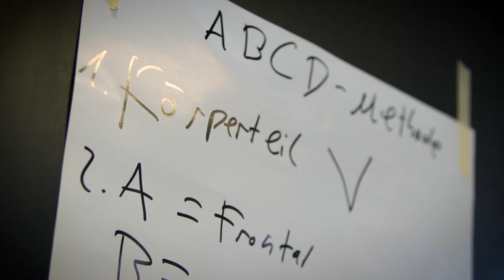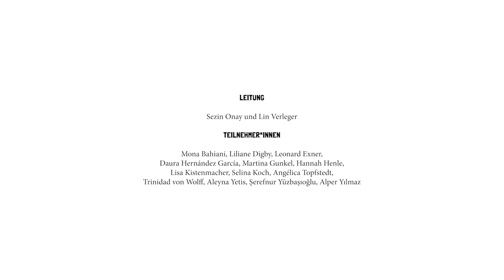URBAN FUSION LAB // Doku-Trailer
Im Sommer und Herbst 2021 bot das JES in Kooperation mit dem TANZPAKT STUTTGART an insgesamt 5 Wochenenden eine Workshopreihe mit dem Schwerpunkt Urban Dance im Kinder‐ und Jugendtheater an. Für das erste URBAN FUSION LAB kamen fünf professionelle Tänzer*innen/Choreograf*innen und acht Jugendliche zusammen, um gemeinsam mit zeitgenössischen und urbanen Bewegungsqualitäten zu experimentieren, diese mit Theatermitteln und Methoden zu verbinden und mit gemeinsam entwickeltem choreographischen Material Geschichten zu erzählen.

Weitere Termine sind für 2022 geplant.

URBAN FUSION LAB fand im Rahmen von TANZPAKT Stuttgart in Kooperation mit dem JES (Junges Ensemble Stuttgart) statt. TANZPAKT Stuttgart wird gefördert von TANZPAKT Stadt-Land-Bund aus Mitteln der Beauftragten der Bundesregierung für Kultur und Medien sowie „NEUSTART KULTUR“ (BKM) und der Landeshauptstadt Stuttgart.

Trailer: Adrian Schmidt